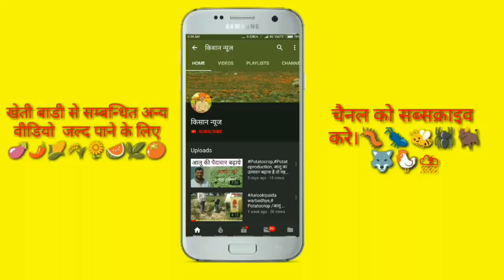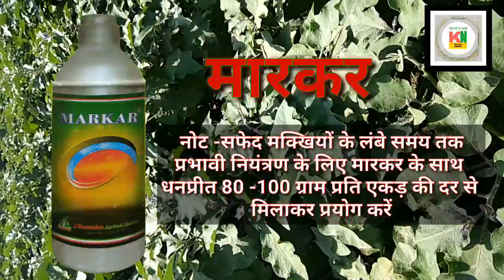धानुका इंसेक्टिसाइड मारकर || Dhanuka Markar insecticide || सफेद मक्खी की रोकथाम मारकर दवा से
Dosto is video me white fly ke control ki Dava Markar ke bare me puri jankari di gayi hai.